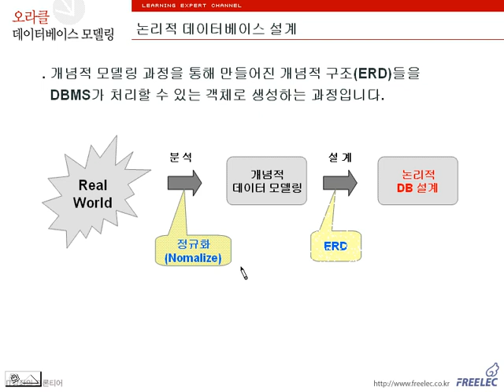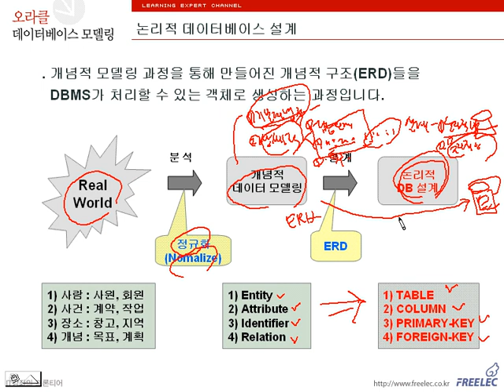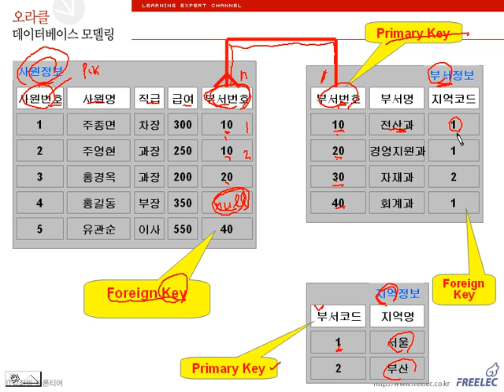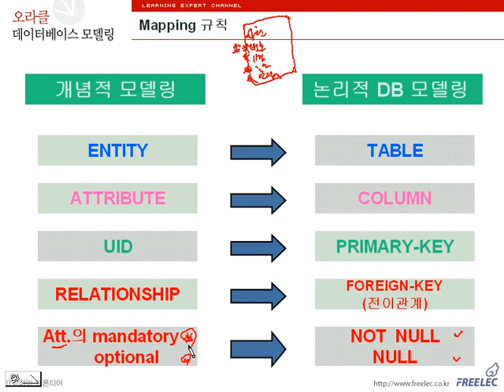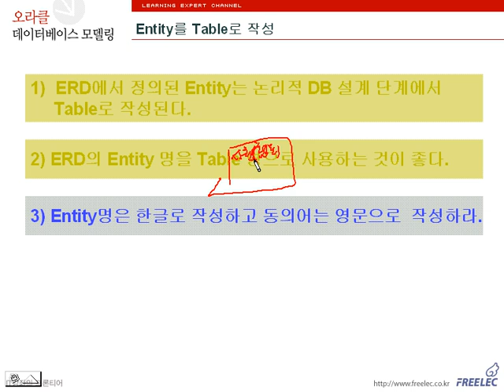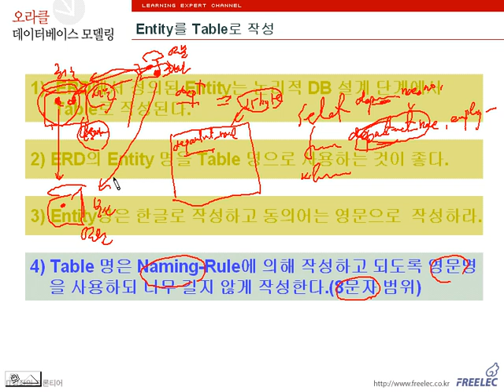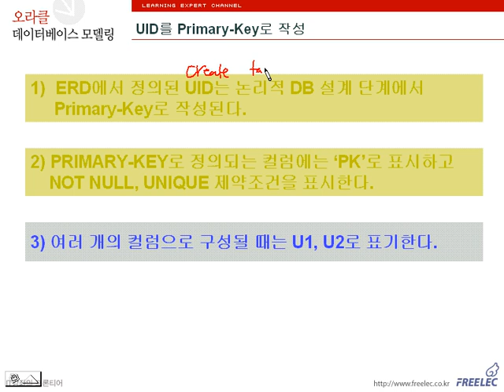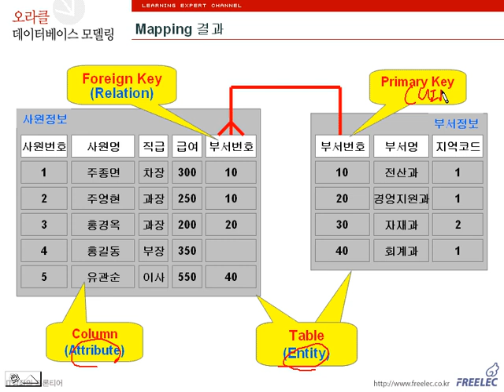1 논리적 데이터베이스 설계